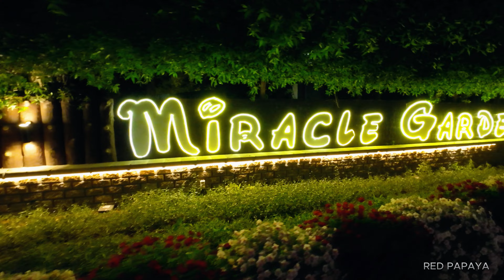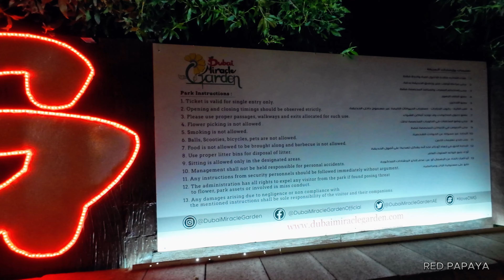Exploring the Wonders of Miracle Garden | Dubai's Floral Extravaganza | 4K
🌸 Welcome to the breathtaking world of Dubai Miracle Garden! 🌼 Immerse yourself in the vibrant hues of nature's palette as we explore this floral paradise in full bloom. 🎥 Join me on a captivating journey through the mesmerizing displays, featuring millions of flowers arranged in stunning designs. From whimsical shapes to iconic landmarks, Miracle Garden is a feast for the eyes! 🏰✨

🌺 In this 4K cinematic experience, witness the beauty of each petal, the fragrance in the air, and the sheer magic that unfolds in every corner. 🌈 Whether you're a nature enthusiast or just seeking inspiration, this tour promises to transport you to a world where flowers come to life in the heart of the desert. 🌵🌸

🔍 Ready for an unforgettable adventure? Hit play now and let the floral wonders of Dubai Miracle Garden captivate your senses! 🌟👍 Let the blooming magic begin! 🚀 MiracleGarden DubaiFloralWonder NatureMagic FloralParadise 🌷